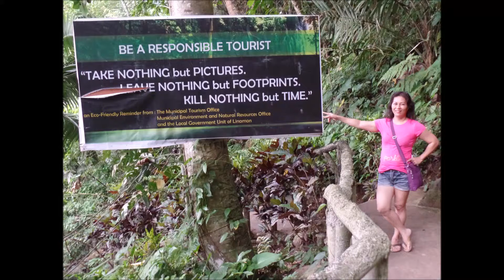Tinago Falls Photo Shoots of Shirley Bongbong July 26 2015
Tinago Falls is simply breathtaking. Tinago Falls is considered as one of the primary tourist attractions in Iligan. If you love to see and experience water features in the Philippines, you should not miss the Tinago Falls.